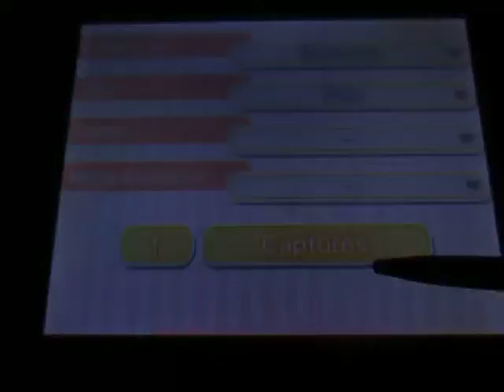Let's Play Pokemon Shuffle - Magearna's Experience - Third Try: Caught at 11%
Je suis plus chanceux aujourd'hui : Je capture Magearna avec la Pokéball à 11%. Pak Adi Yak a fait mieux avec 8% dès le premier essai.